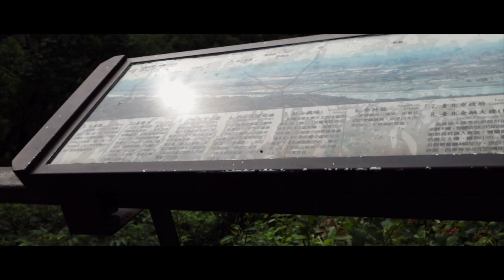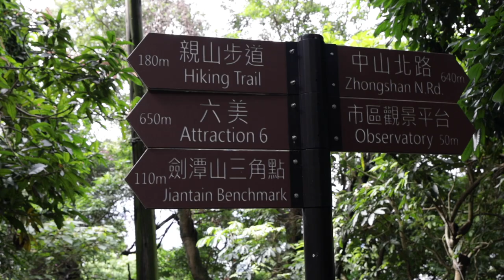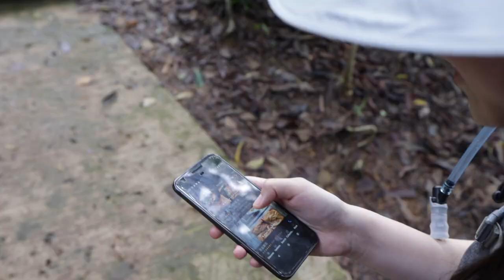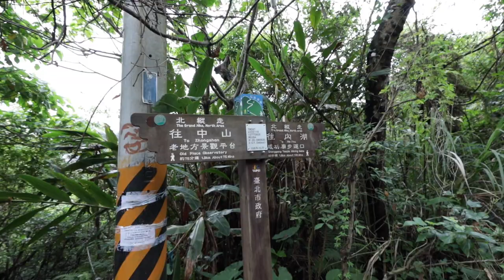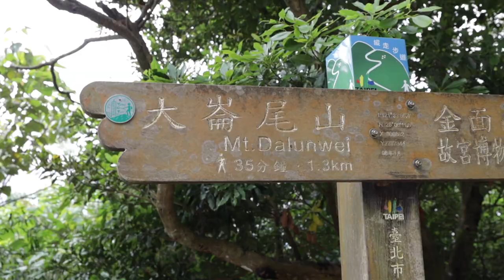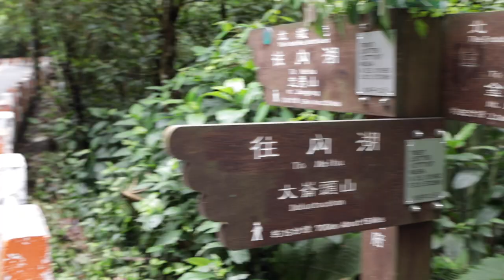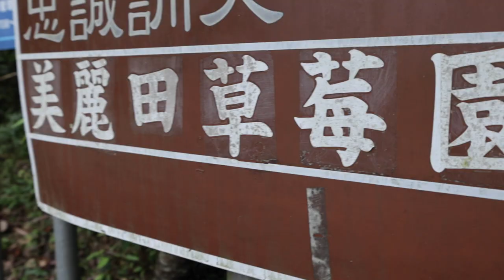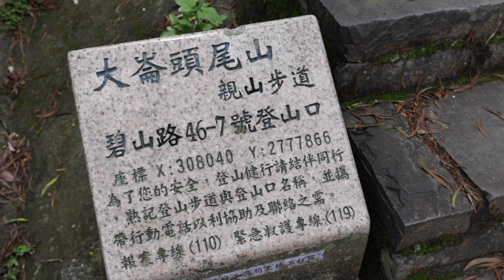劍潭山 - 大崙頭山健走步道｜台灣之美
Mic 🎤 RØDE Wireless Go
Vlogging Lens 🔭 Canon RF 15-35mm F2.8 L IS USM
Macro Prime 🔭 Canon RF 35mm F1.8 Macro IS STM
Wide-angle Prime 🔭 Canon EF 28mm f1.8 USM
Magic Close-up 🔭 Canon EF 100mm f2.8L Marco IS USM
Camera Bag 🎒 PGY One Mo